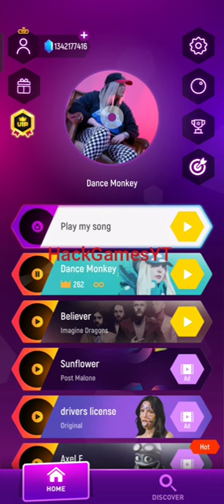Hack Tiles Hop: EDM Rush! (MOD, Unlimited Money)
Mod

Tiles Hop: EDM Rush! (MOD, Unlimited Money) - musical rhythm arcade in which you have to perform endless marathons for selected melodies and compositions, while your task is to control the ball and try to jump over moving cells as precisely as possible. In this case, the rhythm, duration, dynamics of the game will directly depend on the selected composition. Visually, the Tiles Hop mod apk is executed in the best traditions of the genre and will undoubtedly please all fans of this direction. Separately, it is worth noting that you can pick up the music yourself.